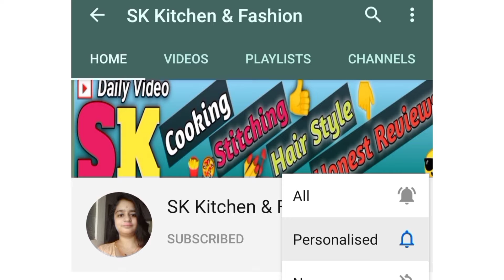Veg Hakka noodles recipe in Kannada| For evening Snacks|ವೆಜ್ ನೂಡಲ್ಸ್|Quick Veg noodles so delicious